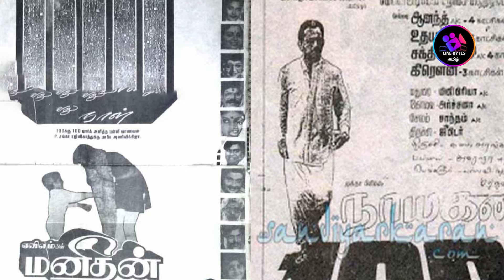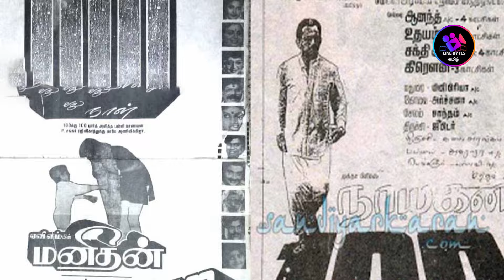ரஜினி பயத்திற்கு காரணம் இதுதானா?கமல் படத்தை நினைத்து பயந்த ரஜினிகாந்த்...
Serial Updates ,
Celebraties Biography Tamil, இவையெல்லாம் தெரிந்துகொள்ள எங்களோடு இணைந்திருங்கள்.இது முற்றிலும் பொழுதுபோக்கிற்காக உருவாக்கப்பட்ட சேனல்.உங்கள் ஆதரவு என்றும் தேவை.